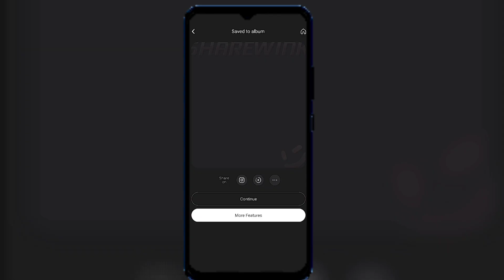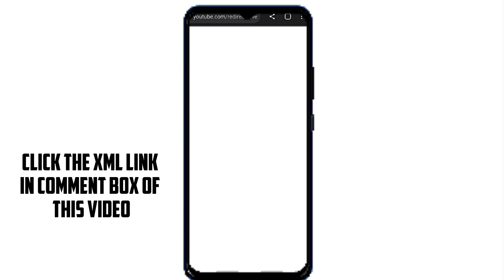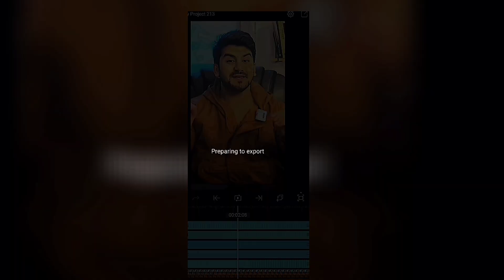Hd Quality Tutorial Of TikTok Videos | Wink + Alight motion| Free XML link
Xml link in Comment section ..